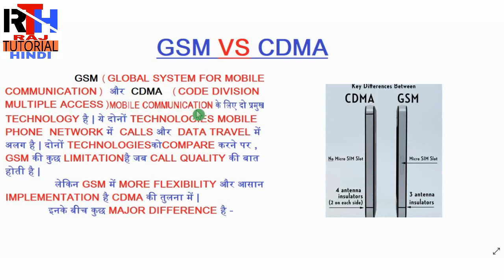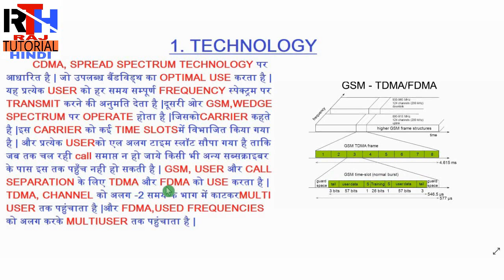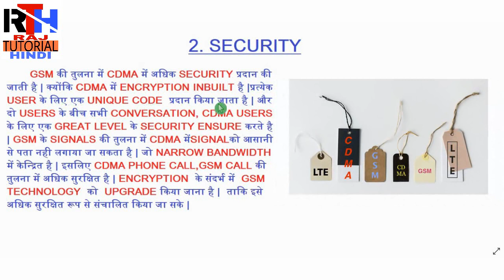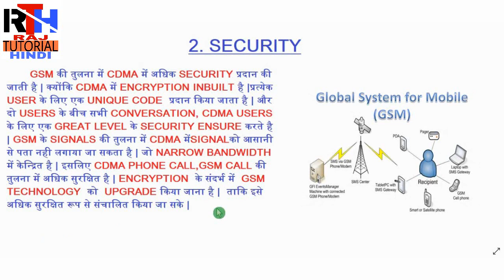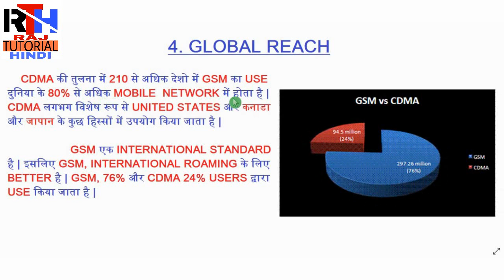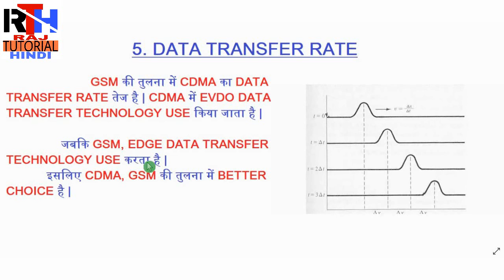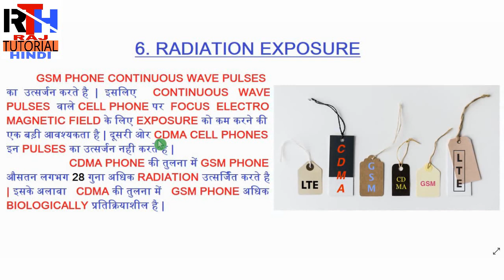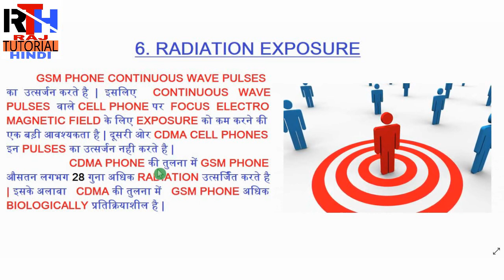Difference Between GSM and CDMA | GSM VS CDMA | Raj Tutorial Hindi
In this video I am going to show you what is main difference between GSM AND CDMA. I have described step by step to understand easily.